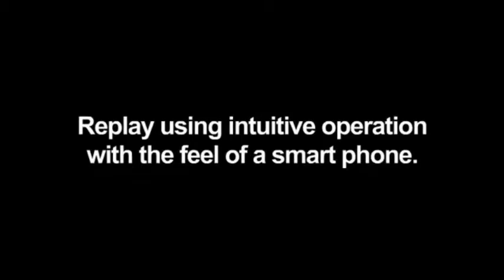Canon PowerShot S110